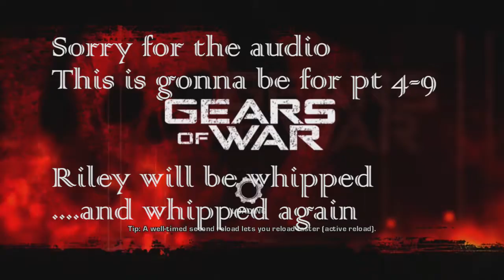R&D: Gears Of War Pt 4